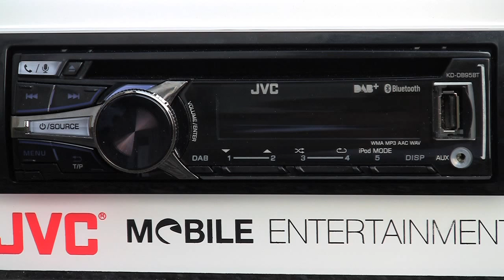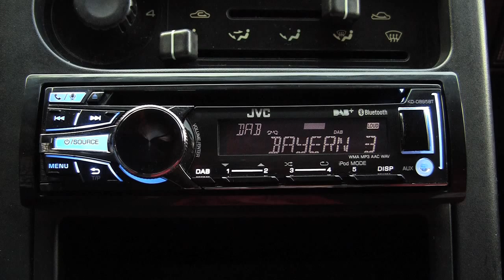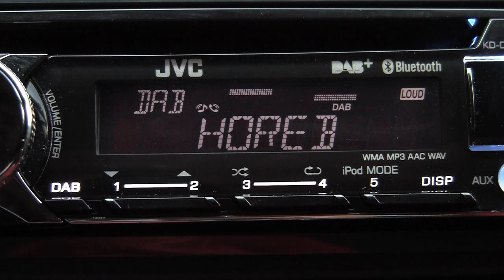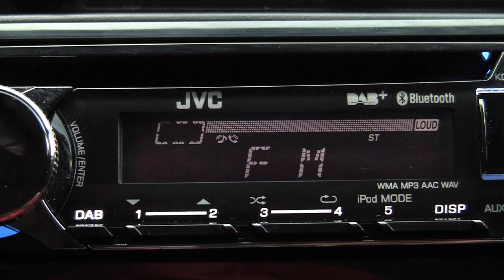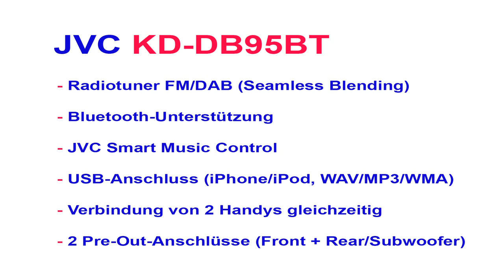hifitest.de Video Review: JVC KD DB95BT 1-DIN Autoradio mit DAB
Wir haben Kenwoods neuen 1-DIN CD-Receiver mit Bluetooth-Technologie, DAB-Tuner und Front-USB/AUX-Anschluss im hifitest.de Video Review.

Mehr Infos, News und aktuelle Tests gibt es wie immer